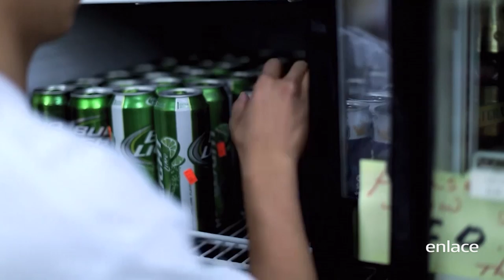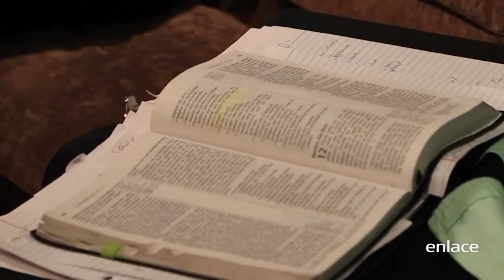Afiliado - Tesoros - Enlace TV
Ezra La Turco en su adolescencia le dio un giro a su vida cuando probó la droga involucrandose en pandillas, pero Dios tenía un plan distinto para su vida.